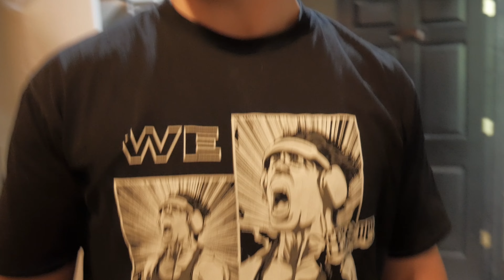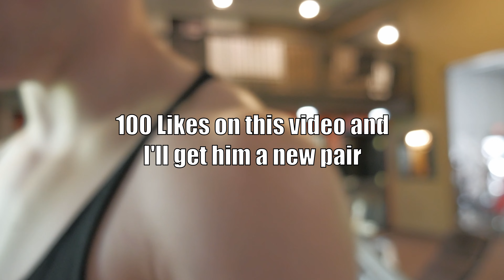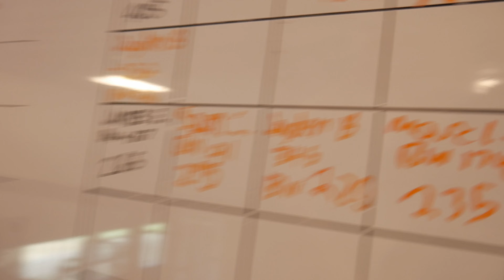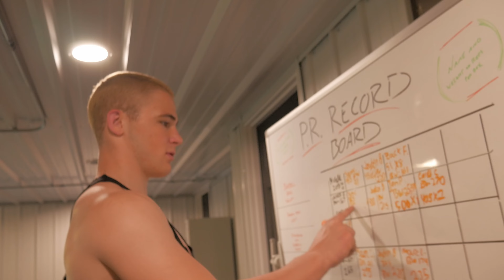Blood sweat and Back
Day two of the bulk featuring Darian

Code psycho